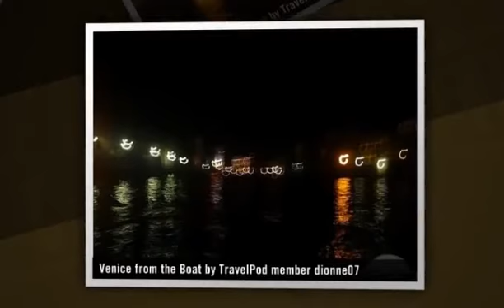"Venice the City of Love I have fallen in Love " Dionne07's photos around Venice, Italy (veneto)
Preview of Dionne07's blog at TravelPod.